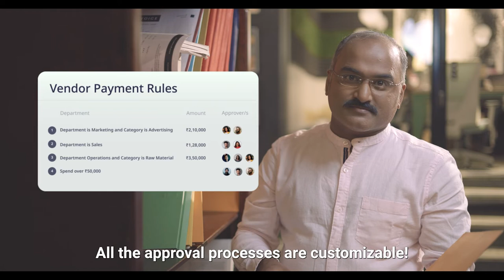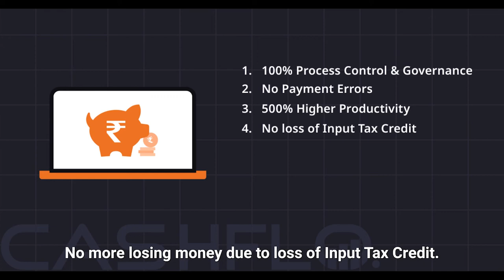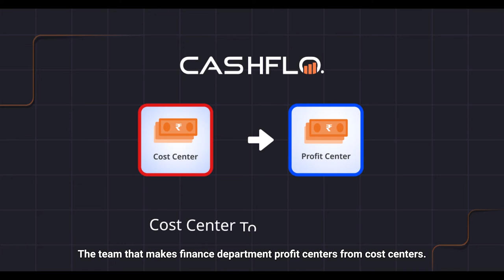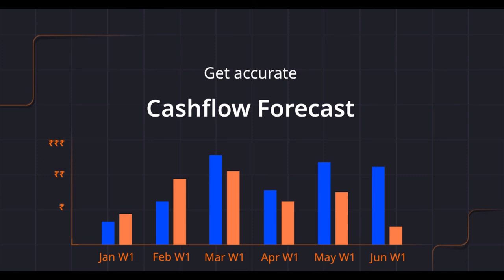Ad Film: CashFlo AP Automation and Payments Platform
Cashflo is India’s only integrated AP automation and supply chain financing platform. We’re on a mission to unlock financial potential for millions of Indian businesses . With an AP and Payments automation suite made for India, we're revolutionizing how Indian businesses pay and get paid. Founded by ex-BCG and ISB/ IIM alumni, Cashflo is backed by Elevation Capital and General Catalyst.

Awarded Supply Chain Finance solution of the year for 3 consecutive years between 2019 and 2021, Cashflo creates a win-win ecosystem for Buyers, suppliers and financiers through its unique platform model. Our integrated AP & financing platform has enabled the growth of 50+ large enterprises and 200,000 mid market and SME companies across 10+ sectors. Notably, our clientele includes esteemed brands such as Mosaic Wellness, The Souled Store, Durian, Cona Electricals, and larger enterprises like ITC, IFB, Crompton, Zydus Healthcare, Lupin, Murugappa Group among others.